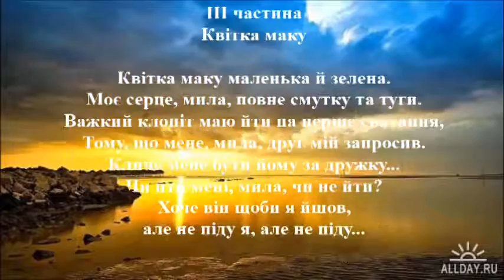I.Aleksiychuk "The Songs of Love" 3 arrangements of Balkan's songs , 3rd mov. "Simbil cveće"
Composer Iryna Aleksiychuk - "The Songs of Love" - three arrangements of Balkan's (former republic of Yugoslavia) folk wedding songs for women's choir a'cappella, soloists and percussions.
Performers: women's choir of Kyiv R.Glier Musical College, conductor - Halyna Horbatenko. Percussions under guidance of Heorhiy Chernenko. Soloists - Dayana Aksamit, Hanna Tatarenko, Oksana Nikitiuk, Olha Borusene. Sound recordings of Andrey Mokrytski.
ІІІ частина
Квітка маку

Пряла Мара, пряла Мара
Золото на веретені.
Напряла своєму коханому
Штани та сорочку.

Квітка маку маленька й зелена.
Моє серце, мила, повне смутку та туги.
Важкий клопіт маю йти на перше сватання,
Тому, що мене, мила, друг мій запросив.

Кличе мене бути йому за дружку...
Чи йти мені, мила, чи не йти?
Хоче він щоби я йшов,
але не піду я, але не піду...

Виконує - жіночий хор Київського інституту музики ім.Р.Глієра.   Диригент - Галина Горбатенко. Солістка - Ольга Борусене. Ансамбль ударних інструментів під керівництвом Георгія Черненка. Звукорежисер - Андрій Мокрицький.